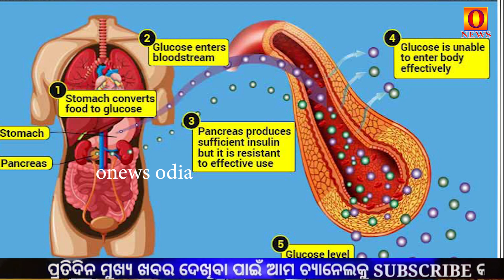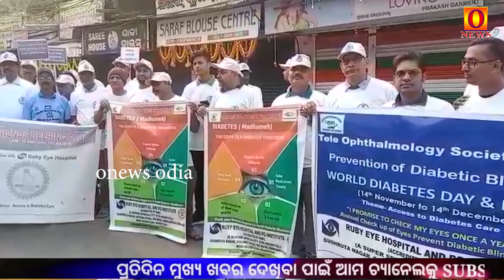ଡାଇବେଟିସ ରୋଗରୁ କେମିତି ପାଇବେ ମୁକ୍ତି # diabetes # All Dangrous diabetes ONews Odia#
ଡାଇବେଟିସ ରୋଗରୁ କେମିତି ପାଇବେ ମୁକ୍ତି # diabetes # All Dangrous diabetes ONews Odia#onews odia